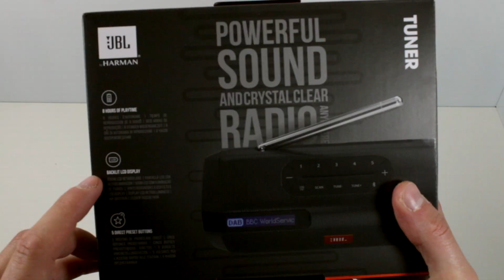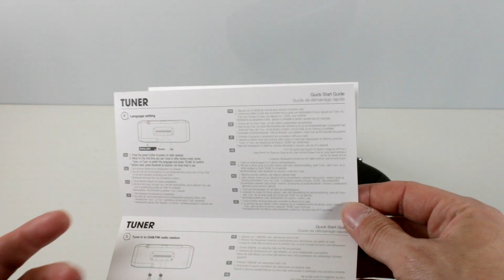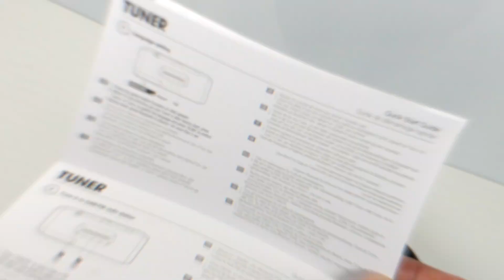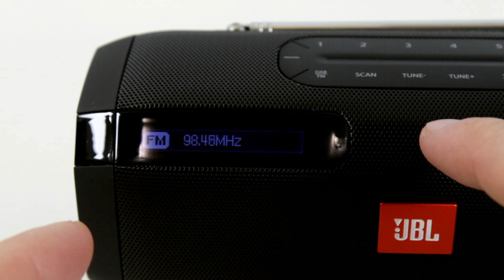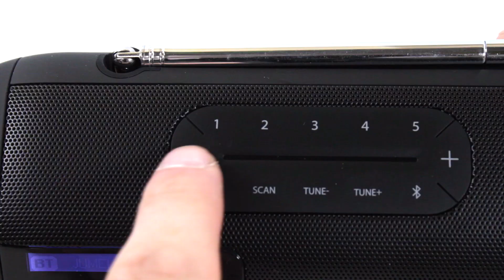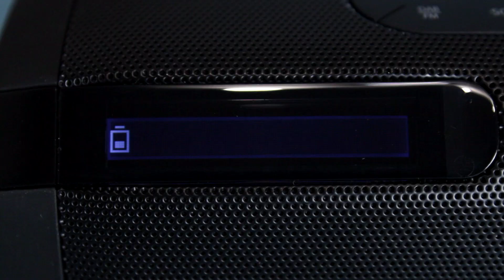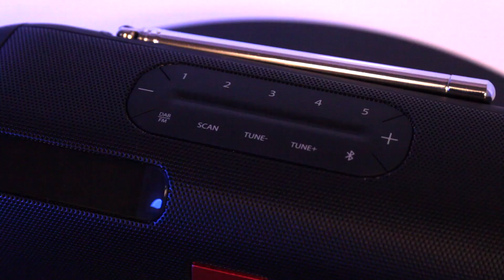La JBL TUNER est PRATIQUE ! | Revue de la JBL TUNER !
Cette vidéo vous présente la revue et l'essai de la JBL Tuner, une bonne petite enceinte pour écouter la radio, mais pas seulement !

Merci de laisser vos avis, vos questions ou remarques en commentaire de cette vidéo.

💛 Soutenir la Chaîne sans dépenser un sous en regardant une petite pub via utip